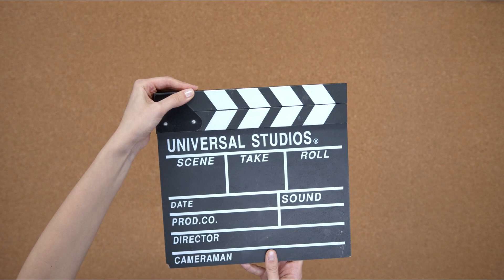طريقة عمل البرغر مثل افخم المطاعم - How to make Classic Burger in house like Restaurants